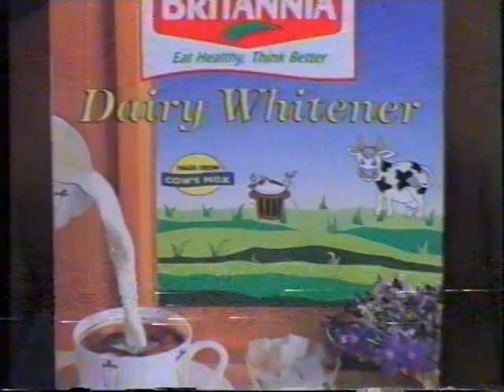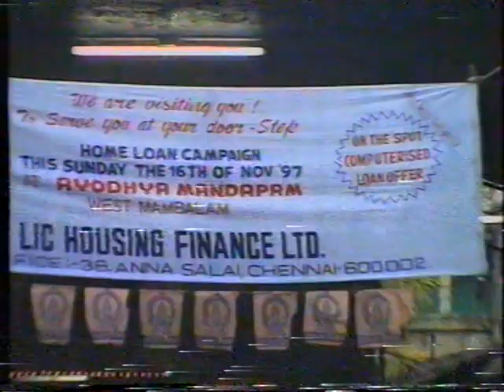Ayyappa Mela 1997 Part 5 (Kalikambal Temple Sri Sambamurthy Sivachariyar & Sri Senthil Thuravi)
Parrys Kalikambal Temple Head Sri Sambamurthy Sivachariyar & HH Sri Sri Sri Senthil Thuravi
Special Thanks to Superintendent of Police Sri Ramanathan (IPS)

This program is part of Yearly event Ayyappa Mela started in the year 1990, organized by Sastha Prachara Samithi (Regd). Every year, Ayyappa Mela was conducted in various parts of Chennai & 1997 event took place in Sri Ram Samaj Ayodhya Aswamedha Maha Mandapam, popularly called as Ayodhya Mandapam, West Mambalam.

It was a very glad moment to see Parrys Kalikambal temple head & HH Sri Sri Sri Senthil Thuravi visited our Ayyappa poojai

HH Sri Sri Sri Senthil Thuravi has compiled many books under sabarish publications including Saaktham, Ganapathyam, Vaishnavam, Shanmatha sthapanam, Souwram, Maal Maheswari, Ayyappan Varalaru etc prior to 1990s.

He has written a detailed script about Udhayanan in 1980s.